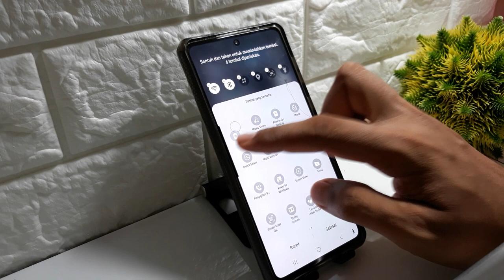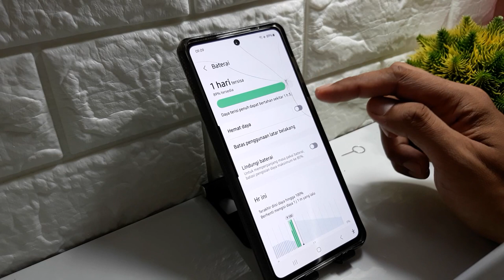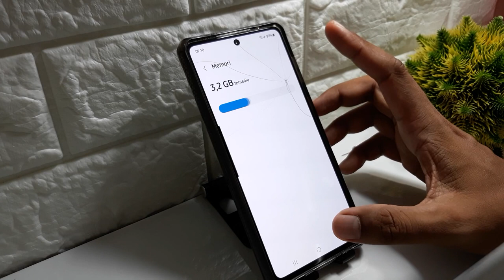Cara Menghemat Baterai Samsung A52S, A32, A31, A51